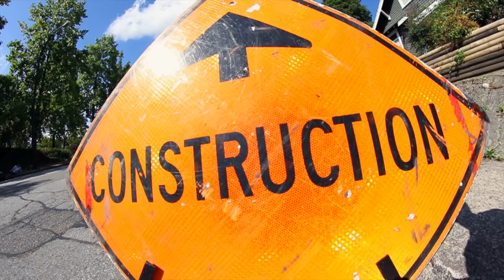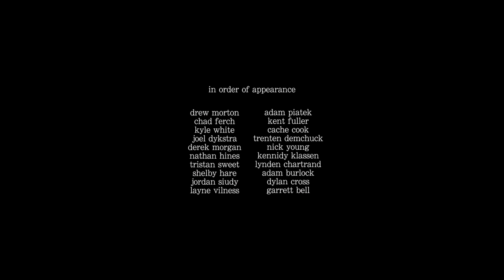private property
Vancouver BC 2016

Additional filming by Jordan Siudy, Kyle White, Drew Morton, Joel Dykstra and Rayden Wickop.

Soundtrack:
Rock In the Video Age - Jan Jelinek
condo - bsd.u
memories of you - bsd.u
Heidelberger Platz - Studio Pankow
saturday luups - Sigh
$$$ $$ $$$$ $ - bsd.u
last summer - bsd.u
nobody has used this sample before - bsd.u
butterfly kick - bsd.u
Deep Space - Blank Banshee
to get her - bsd.u
her smile - bsd.u